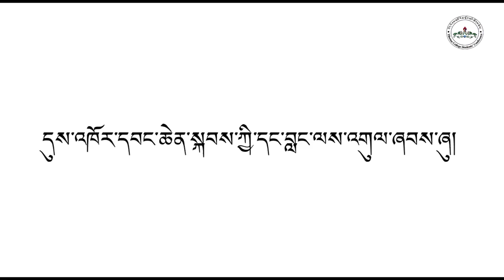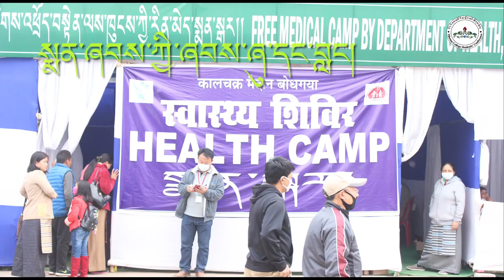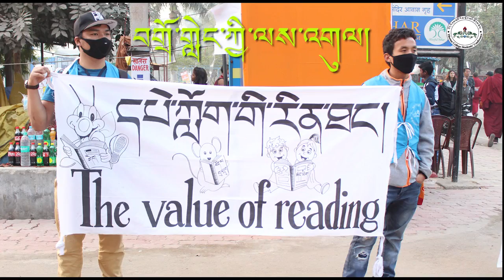Tibetan College Student Volunteers During 34th kalachakra, Bodhgaya | TCSC